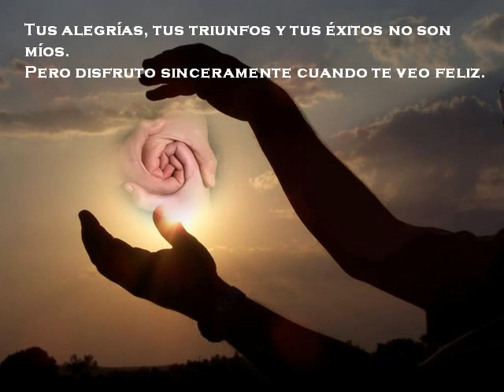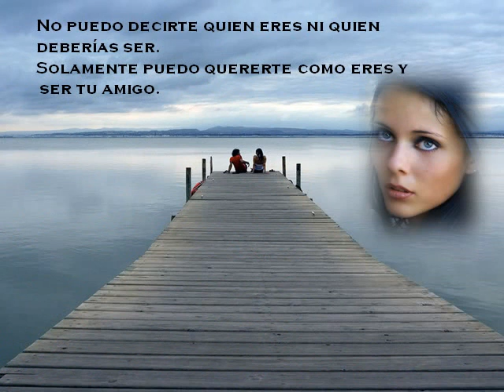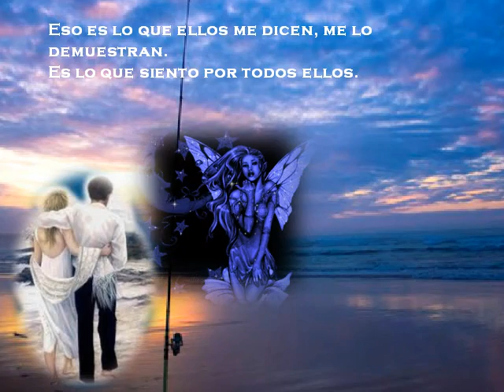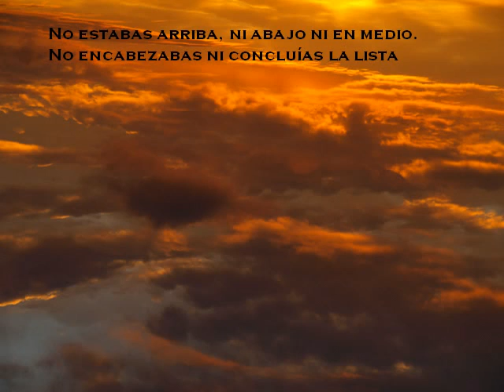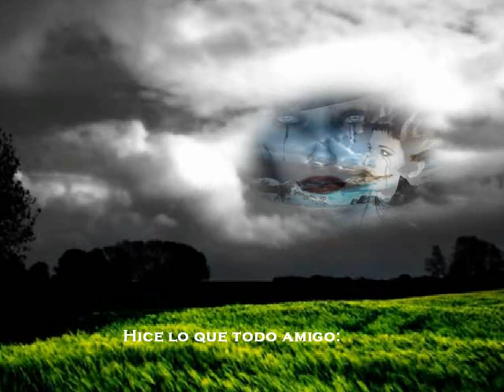Amigo Mari Tere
Dedicado a la amistad, espero te guste